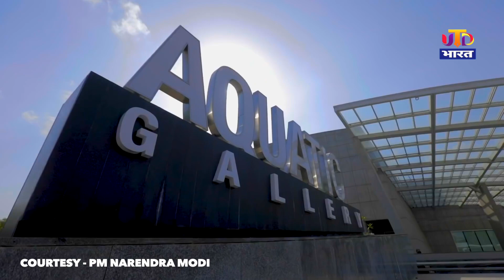Somnath Temple Redevelop | सोमनाथ मंदिर, PM मोदी ने किया कई प्रोजेक्ट्स का शिलान्यास और उद्घाटन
Gujarat: पुराने मंदिर के बाहर बने नए मंदिर परिसर को सोमनाथ मंदिर ट्रस्ट ने साढ़े 3 करोड़ की लागत से तैयार कराया है। यहां के पार्वती मंदिर को इंदौर की रानी अहिल्याबाई ने बनवाया था। पुराना पार्वती मंदिर खंडहर बन गया था। ऐसे में श्रद्धालुओं की सुरक्षा के मद्देनजर इसे नए सिरे से बनवाया जा रहा है।

Gujarat: The new temple complex built outside the old temple has been prepared by the Somnath Temple Trust at a cost of 3.5 crores. The Parvati temple here was built by Ahilyabai, the queen of Indore. The old Parvati temple was in ruins. In such a situation, in view of the safety of the devotees, it is being rebuilt anew.